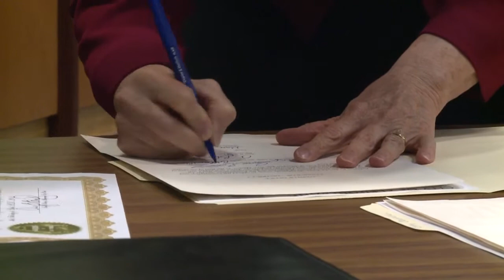Arnold-Jones gets ABQ city council appointment